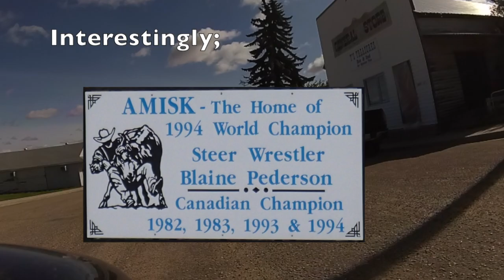Lucky Highway 13 Photo Scavenger Hunt - Amisk Alberta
Lucky Highway 13 isn’t called lucky for nothing!
You could win fabulous prizes just for riding along this amazingly lucky stretch of highway on your motorcycle taking selfies with various icons!

Lucky Highway 13 will take you past 13 Alberta communities and
11 of those communities are participating in a photo scavenger hunt!

Amisk is the Cree word for "Beaver" and is also the name of a tiny hamlet of 200 that is participating in the Lucky Highway 13 Photo Scavenger Hunt.

In Amisk you are asked to take a selfie at T’s Treasures General Store and the Amisk Hotel!

You could win one of many fantastic prizes from Punch Cards for Ice Cream to camping getaways, all you have to do is ride your motorcycle down Lucky Highway 13 and then submit your selfies!

for more information and to submit your selfies!

Lucky Highway 13 is a Camrose Tourism, Flagstaff County & Rider Friendly Business Association Tourism Marketing Partnership.

Welcome to the Experience!

You're Home Here

The Rider Friendly Business Association, Helping Riders find Rider Friendly Businesses.

Interestingly; Amisk is also home to Pro Rodeo Hall of Famer and World Champion Steer Wrestler, Blaine Pederson: